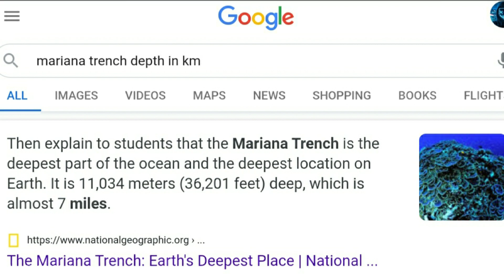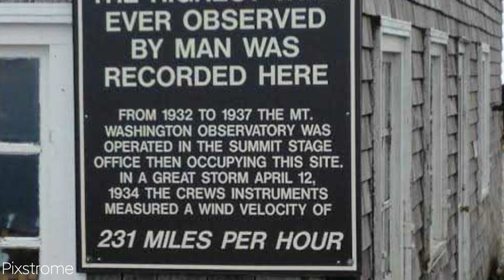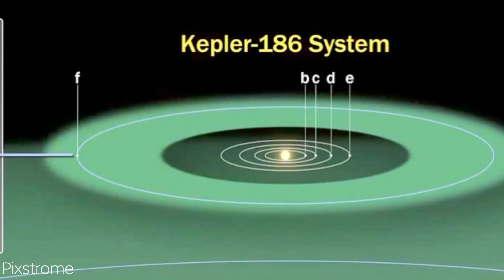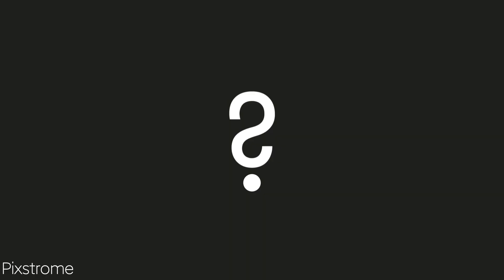Journey to Kepler 186f |Alien planet?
I hope you enjoy your precious 10 minutes on my video and if you learned something then please share this information with your friends and family!!😃

Time stamps
journey begins 0:00
Introduction 0:10
Kepler telescope 01:00
Kepler 186f 04:40
1 year on kepler planet 06:16
Tidally locked 07:30
Seti institute 08:28
Any lifeform? 09:26
Conclusion 09:49

All credits for these wonderful research of years go to Nasa and Seti Institute

I'm NOT The OWNER of any of the above VIDEO CONTENT shown in the video .

Audio narration by Manoj Konar from
SIES college, Mumbai.